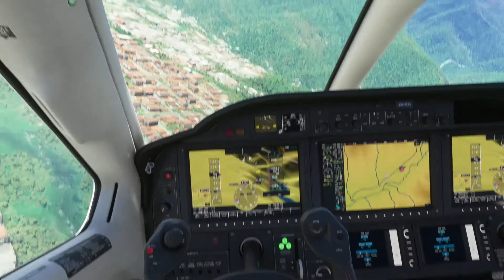Volando por Mérida/Volando por Venezuela #48/Microsoft Flight Simulator 2020